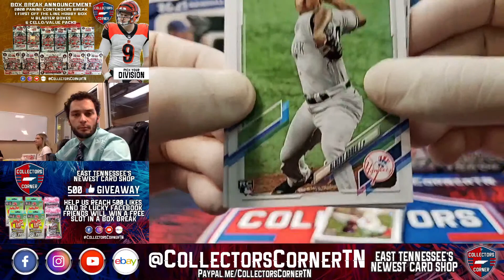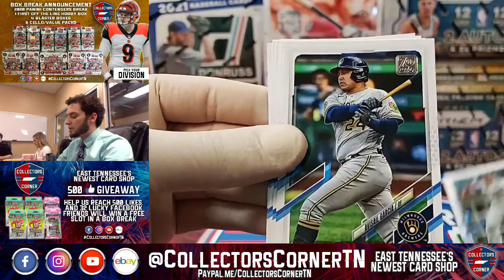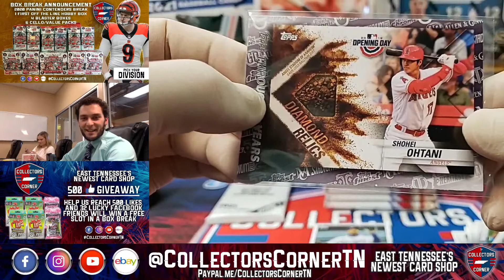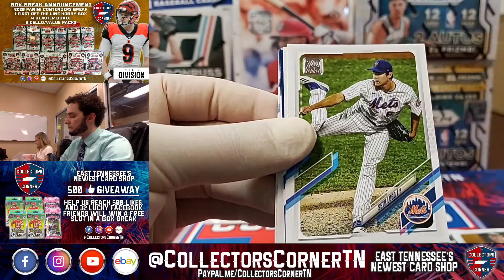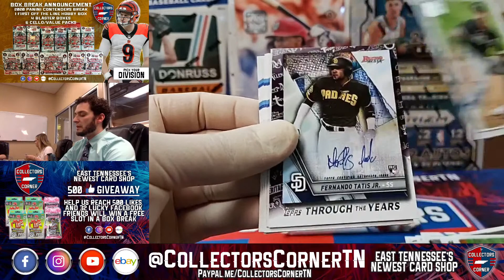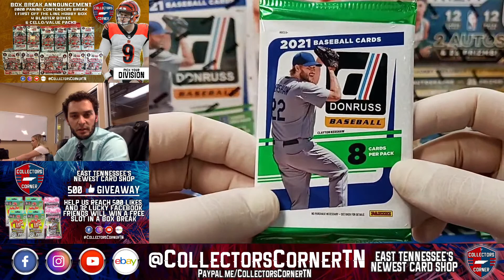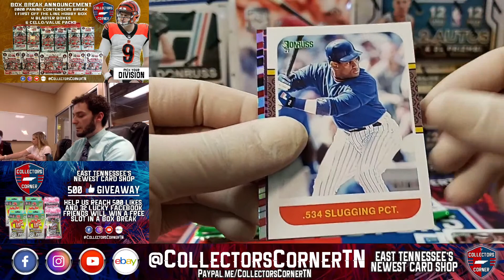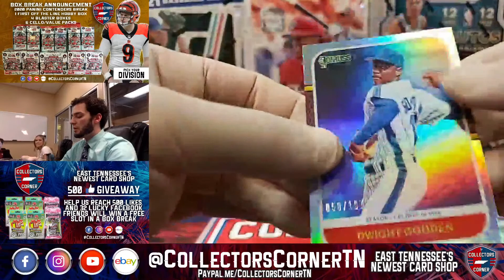Donruss Baseball, Topps Series 1 Box Break (1 Hobby, 1 Retail, 2 Blaster, 2 Hanger, 2 Packs)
Box Break from April 6, 2021
1 Donruss Baseball Hobby
1 Topps Series 1 Retail
2 Topps Series 1 Blaster
2 Topps Series 1 Hanger
2 Topps Series 1 Value Packs